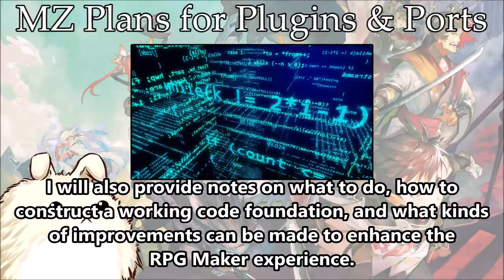MZ Plans for Plugins & Ports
I'm sure many of you have heard the news about the upcoming RPG Maker MZ.

The new features look extremely solid, especially that new revamped animation system.

But let's cut to the chase, you're here because you want some answers.

While I cannot provide many, I'll do my best to answer some questions.

Some of you are wondering if I will return to make plugins for RPG Maker MZ.

And if the plugins made for MV will be ported to MZ.

The short answer to that is a "No" and "Yes"

The long answer is a "No, I won't be making plugins again", but "Yes, the plugins will be ported over to MZ"

As I've mentioned before in my retirement video, the funds generated through Patreon and Itch.io will be used by Archeia to hire programmers capable of creating core plugins for RPG Maker MZ for free.

In addition to the funds I will be providing them, I will also provide notes on what to do, how to construct a working code foundation, and what kinds of improvements can be made to enhance the RPG Maker experience.

In other words, I will only be functioning as a mentor this time around to the programmers.

This leads to the second question you may have.

Who are these programmers for RPG Maker MZ's core plugins?

Archeia and I will be discussing with each other about potential programmers to hire.

They must meet all of the following conditions:

1. Being able to work in all facets of RPG Maker, from battles to menus to visuals to mechanics.
This way, everything can be covered as a part of the core plugins.

2. Must be able to improve upon the plugins after porting them over from MV.
If there were no improvements, users are better off staying in MV, right?

3. Have a strong focus on user experience and practicality.
In other words, they need to be able to do more than just "knowing" how to program properly.
Anyone is capable of just saying they know how to code well, but can they put it to practical use?

4. These core plugins will be released under the "VisuStella" name.
This is so that users will know which are officially endorsed by Archeia and I.

We will be looking for a team in the upcoming weeks.

Once assembled, there will be a future notice.

Happy RPG Making